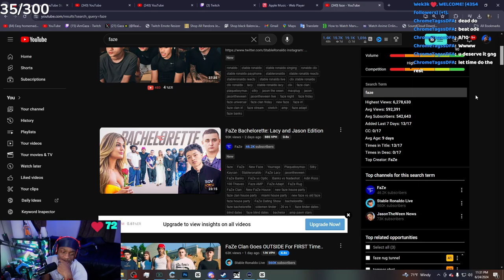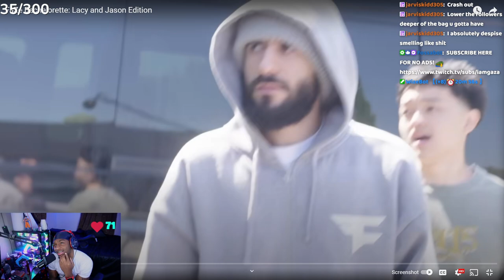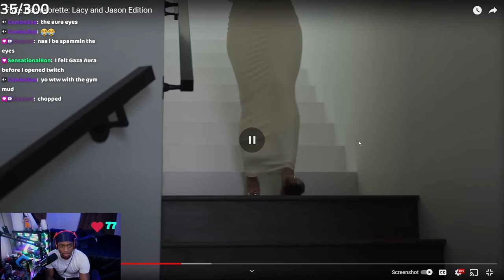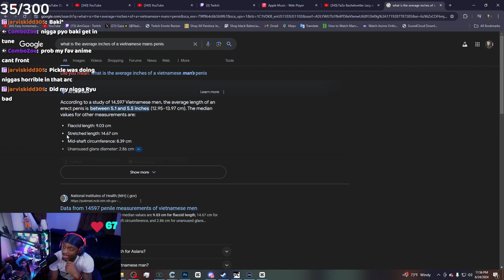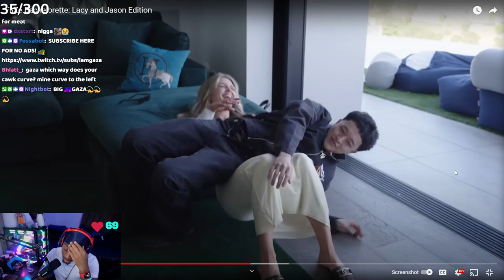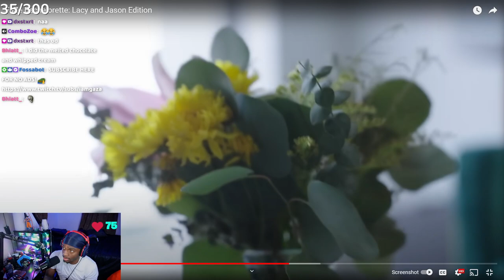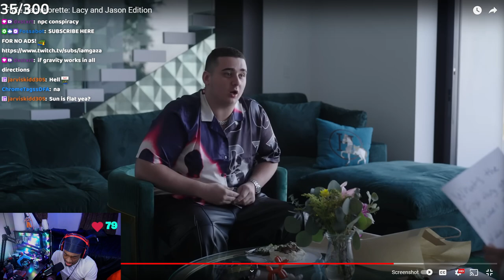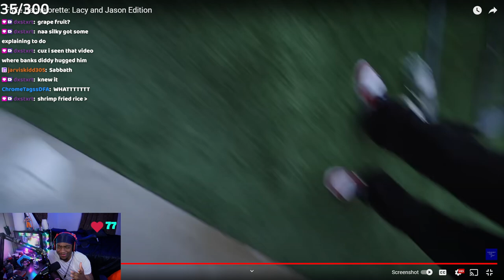FaZe Clan might be the WORST at getting Girls😭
In this video, iamgaza reacts to FaZe Bachelorette: Lacy and Jason Edition!